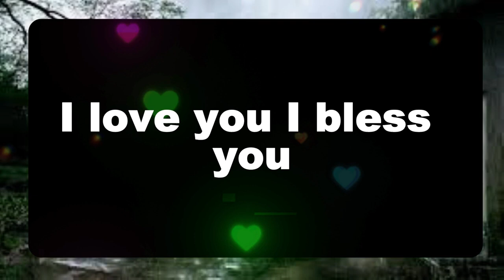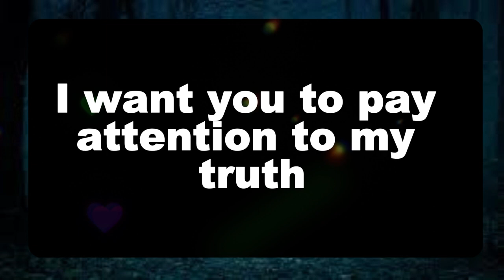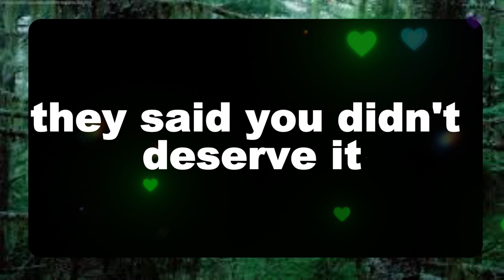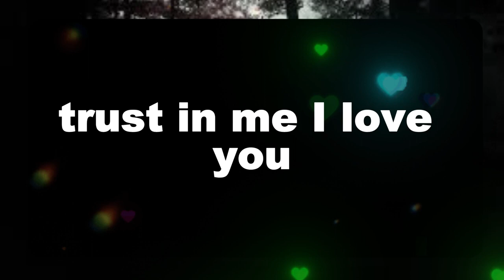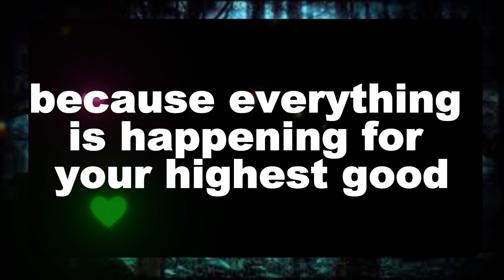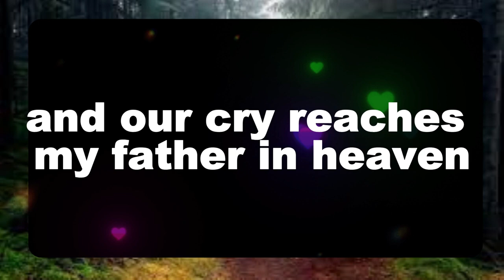💌God message: YOU CAN EITHER EXPERIENCE THE PAIN... Jesus Message✝️God Miracles illuminate